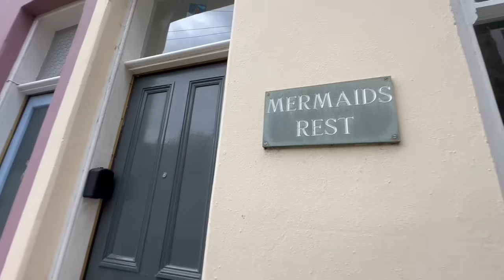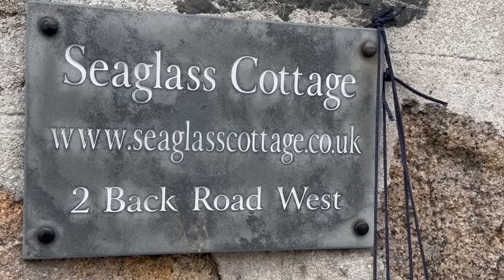20231026印花稅減辣係令香港樓市崩盤最後一根稻草？《財經拆局》顏寶剛有獨到分析